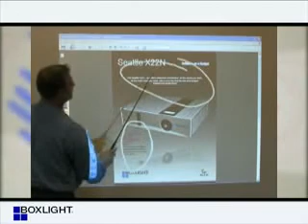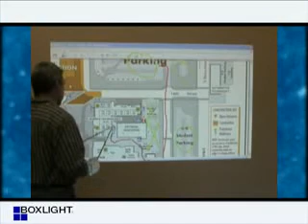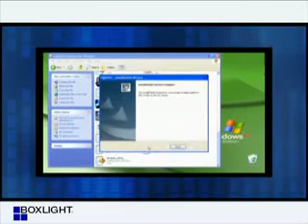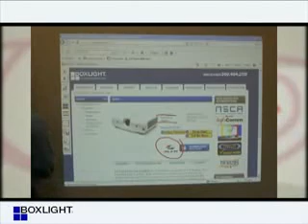PROYECTOR INTERACTIVO, VIDEO #66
¿Te gustó?  Cómpralo en MercadoLibre.